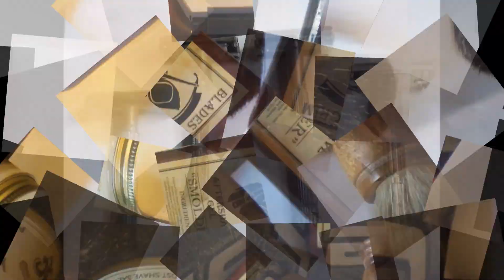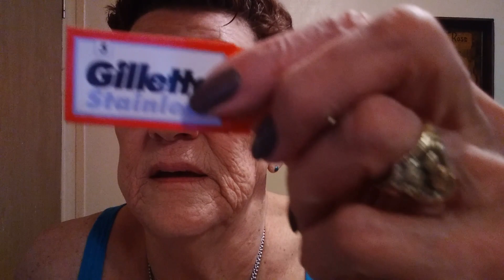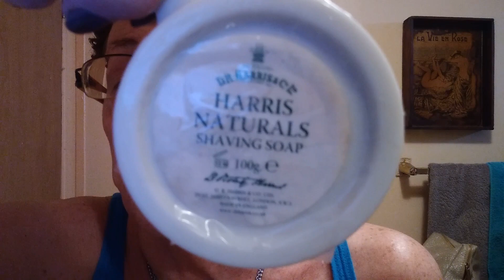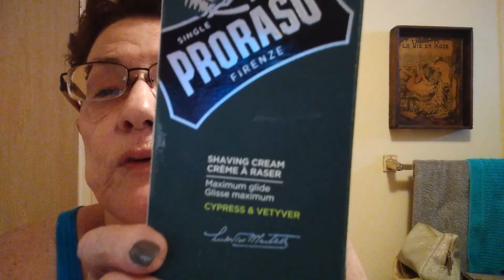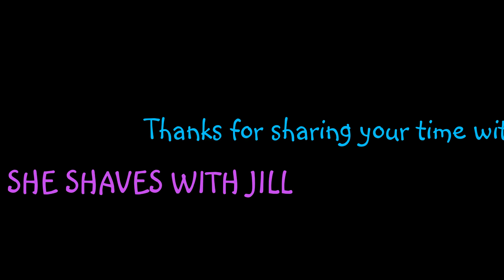MY ONE YEAR YOUTUBE ANNIVERSARY SHAVE!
I celebrated my one year Anniversary of my YouTube Traditional Wet Shaving Channel with this video.  Not in 1918 though lol 2018 was when I uploaded the first video lol

I tried to use all the original items in this video.  I did make a mistake in my post-shave items, which were originally Thayers Witch Hazel, Pinaud Clubman Aftershave and Aqua Velva 5 in 1 Aftershave Balm

Shave Cream/Soap Uber Lather:  Prorassso Cypress & Vetiver Shave Cream/Glycerin, and D.R. Harris Naturals Shave Soap
Razor: CB Bradley Karve
Blade: Gillette NOS Stainless
Brush: Fine Angel Hair Synthetic
Lathering Bowl: Captain's Choice Lathering Bowl
Pre-Shave: PAA CUBE
Post Shave: Barbedeaux Aftershave Lotion, Chatillon Lux Skin Salve.

Thank you for your continued support in this last year and I hope you continue following me here at She Shaves With Jill.

Remember, it's better to be absolutely outrageous than absolutely boring!